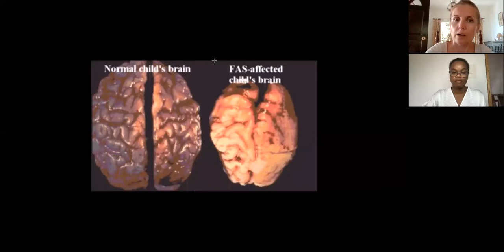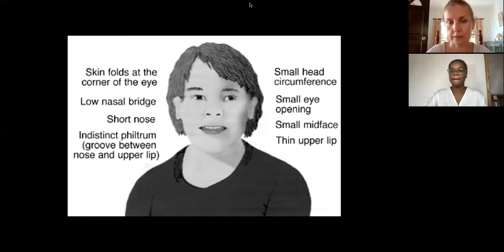FAS / Foetal Alcohol Syndrome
Neuropsychologist Sarentha Luther (Seychelles) is interviewed by Clinical Psychologist Marina Shamova about Foetal Alcohol Syndrome via Zoom.

IG: @psyserviceseychelles FB: PsyService Seychelles